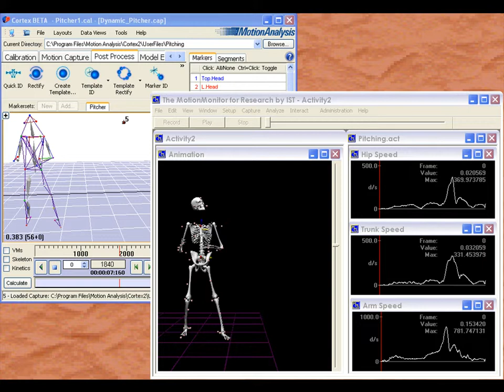Motion Analysis Raptor Cameras - Biomechanics of Pitching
Watch an outdoor pitching activity collected using Motion Analysis Corporation's Raptor cameras with The MotionMonitor.